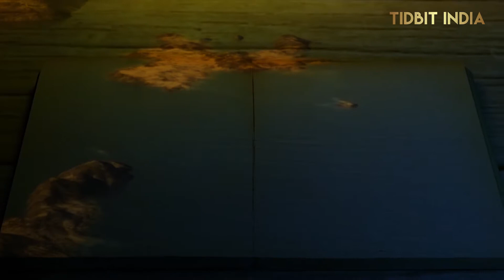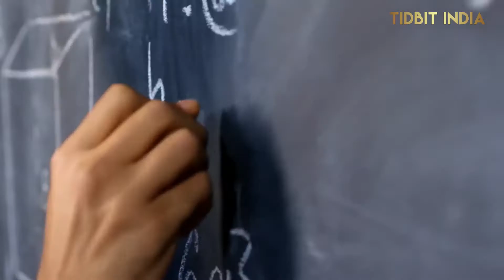सहारा डेजर्ट के नीचे छुपा गुप्त रहस्य-Scientists terrifying new discovery hidden under sahara desert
दोस्तों, इस वीडियो में, हम सहारा डेजर्ट में स्थित अटलांटिस के खोए हुए शहर का पता लगाने जा रहे हैं।
यह रहस्यमय शहर कभी दुनिया के सबसे बड़े और सबसे समृद्ध शहरों में से एक था। लेकिन आज, यह वस्तुतः अज्ञात है और डेजर्ट की रेत के नीचे दबा हुआ है। इस वीडियो में, हम इस आकर्षक शहर का पता लगाएंगे और देखेंगे कि क्या हमें इसके अतीत के बारे में कोई सुराग मिल सकता है।चाहे आप एक इतिहास प्रेमी हों या बस एक रोमांचक और अलग यात्रा गंतव्य की तलाश में हों, यह वीडियो आपके लिए है! इस वीडियो के अंत तक, आपको अटलांटिस के खोए हुए शहर के बारे में सब कुछ पता चल जाएगा और यह पृथ्वी पर सबसे आकर्षक जगहों में से एक क्यों है।

MY FAVOURITE EQUIPMENT:
🎥 Studio Camera
🔎 Studio Camera Lens
📸 Vlogging Camera
🥢 Vlogging Tripod
🎙 Podcast Mic

atlantis and the gods of antiquity - manly p hall
atlantis and the lost empire full movieatlantis andrew garfieldatlantis bahamasatlantis the lost empirefacts in hindihistory in hindisahara desert and amazon forestsahara desert and atlantissahara desert and thar desertsahara desert factssahara desert in hindisahara desert moviesahara desert riversahara desert snowtidbit india